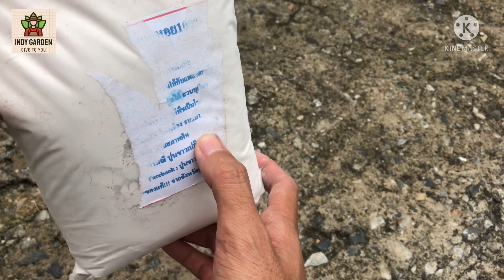ดินดี มีชัยไปกว่าครึ่ง แพรเซี่ยงไฮ้ ดอกดก ด้วยสิ่งนี้